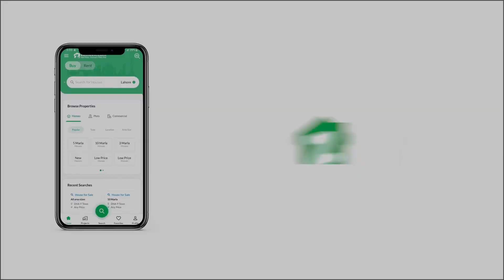5 MARLA PLOT FORM FOR SALE IN BAHRIA TOWN PESHAWAR